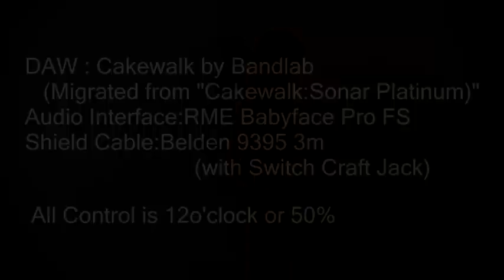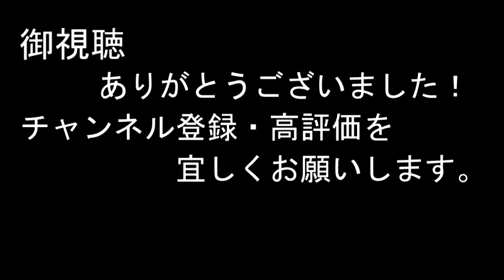Fender Japan PBでベースアンプ「Ampeg」シミュレーター比較してみた【BOSS,ZOOM,PG,Plugins】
今回は所有しているベースアンプ「Ampeg」のアンプシミュレーターの比較をしてみました。
ピック弾き→指弾き→スラップの順にプレイしています。
機種によってかなりサウンドが異なりますね。単体では細く聴こえても、ミックスしやすそうなサウンドもありました。
比較しやすいようにアンプのコントロールは全て12時か50%です。
コンプレッサー・イコライザーも含めて、エフェクターは全てDAW上でアンプシミュレーターの後段のみで掛けました。
是非聴き比べてみて下さい。

0:27〜 Dry Signal
1:06〜 BOSS:GT1000 Concert
1:45〜 ZOOM:B2.1u AG
2:33〜 Positive Grid:Bias Head Blue Line
3:11〜 Positive Grid:Bias Amp2 Blue Line
3:50〜 Positive Grid:Bias FX2 '69 Blue Line V2
4:29〜 Positive Grid:Bias FX2 400T
5:08〜 Positive Grid:Bias FX2 '67 T-15
5:46〜 IK Multimedia:TONEX The Fridge
6:24〜 IK Multimedia:Amplitube5 SVX-VR
7:02〜 IK Multimedia:Amplitube5 SVX-PRO
7:40〜 IK Multimedia:Amplitube5 SVX-CL
8:18〜 IK Multimedia:Amplitube5 SVX-500
8:56〜 IK Multimedia:Amplitube5 SVX-4B
9:34〜 IK Multimedia:Amplitube5 SVX-15R
10:12〜 IK Multimedia:Amplitube5 SVX-15N
10:49〜 Native Instruments:Guitar Rig5 Bass Pro
11:27〜 Overloud:TH3 Cakewalk Edition Bass Super Tube VR
12:05〜 Plugin Alliance:Ampeg SVT-VR  Classic
12:43〜 Universal Audio:Ampeg SVT-VR Classic
13:21〜 Universal Audio:Ampeg SVT-VR
13:59〜 Universal Audio:Ampeg 3PRO

Song,Bass Guitar,Video Editing:GtheMASK(As Halo Inside,ex.My Resurrection)

Track Making(Universal Audio):るいP(ex.My Resurrection)

96kHz/24bit WAV File Audio　使用

Equipment
【Bass Guitar】
『Fender Japan:Precision Bass PB57-70US』
Body:Alder
Neck:Hard Maple
Finger Board:Hard Maple (One Piece Maple) 20Frets(Oval Type 432Scale)
Scale:34inch(864mm)
Nut:Bone?
Bridge:Spiral Vintage
Construction:Bolt-On
Pickups:Fender USA Vintage PrecisionBass (Alnico Magnet)
Control:Master Volume,Master Tone
Made in Japan(Fujigen Factory)

【Shield Cable】
Belden9395 3m (with Switch Craft Jack)
【DAW】
Cakewalk by Bandlab(Migrated from “Cakewalk:Sonar Platinum”)
【Audio Interface】

【Amp Simulator】
All Control is 12o'clock or 50%

～Hardware～
BOSS:GT1000
ZOOM:B2.1u
Positive Grid:Bias Head

　～Software～
Positive Grid:Bias Amp2
Positive Grid:Bias FX2
IK Multimedia:TONEX
IK Multimedia:Amplitube5
Native Instruments:Guitar Rig5
Overloud:TH3 Cakewalk Edition
Plugin Alliance:Ampeg SVT-VR Classic
Universal Audio（UAD）:Ampeg SVT Plugins

…and more!